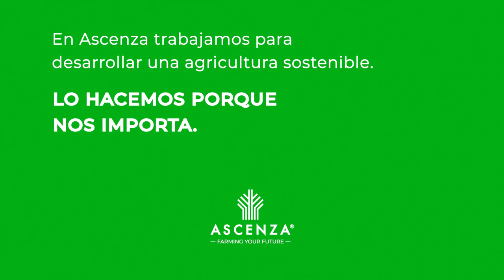¿Qué implica la creación de la gama Blexia?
¡Te detallamos lo que implica!

✅ Blexia es la nueva linea de productos de Ascenza, que incluye la nueva gama de productos de BioProtección.

✅ Ha sido desarrollada para ayudar a los agricultores a adaptarse a un cambio en la forma de hacer agricultura; una agricultura con menos residuos de fitosanitarios y un menor impacto medioambiental.

✅ Los productos Blexia son productos de origen biológico, provenientes de la economía circular y con un perfil de bajo riesgo.

✅ Son clave en los programas de manejo integrado ya que su inclusión en estos programas permite la reducción de la carga química de los productos fitosanitarios tradicionales.

En Ascenza trabajamos para desarrollar una agricultura sostenible.
La naturaleza es imparable. Tú decides Ascenza porque eres imparable